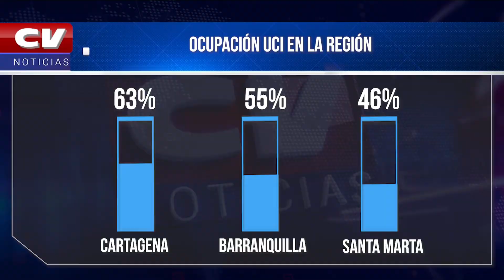EN COLOMBIA QUEDAN 4280 CAMAS UCI